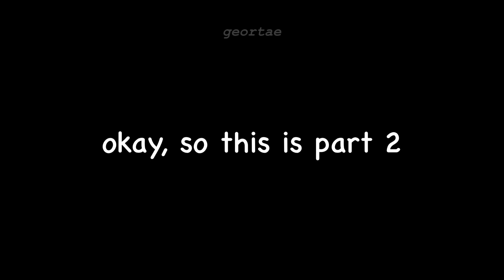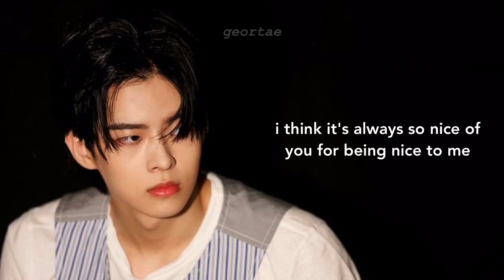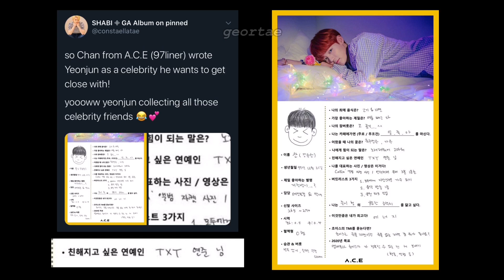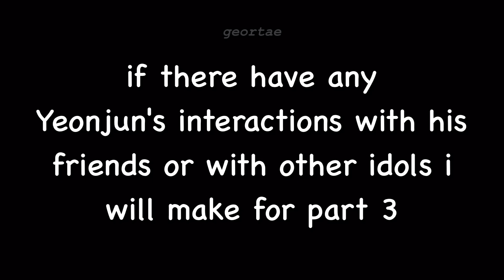⭐️ | yeonjun being social butterfly part. 2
—all videos that have '⭐️' emoticon is contain about TXT (video fanchant and unboxing are not included) so, go and check out!